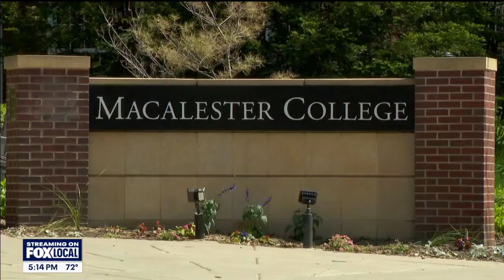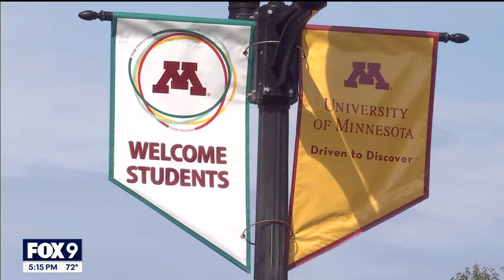Minnesota FAFSA applications declining as students cite process concerns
A program supposed to help students apply for federal financial assistance has glitched among many users, causing headaches and confusion. FOX 9’s Rob Olson has the details.